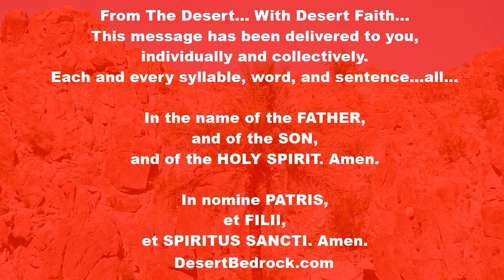DesertBedrock: Day 5 Of Christmas Octave + The Christ Child Is Born For Us | Eucharistic Revival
Welcome Everyone...

MERRY CHRISTMAS Season to you all.

National Eucharistic Revival:
“I urge priests, religious and lay people. . To teach younger generations that meaning and value of Eucharistic adoration and devotion. How will young people be able to know the Lord if they are not introduced to the mystery of His presence?. . All interior life needs silence and intimacy with Christ is order to develop.”
- Saint John Paul II, Pope

"From a sermon by St. Bernard, Abbot

In the fullness of time, the fullness of divinity appeared.

The kindness and love of God our saviour for mankind were revealed. Thanks be to God, through whom we receive such abundant consolation in this pilgrimage, this exile, this distress.

But now at last let men believe their own eyes, because all God’s promises are to be trusted. So that it cannot escape the notice of even troubled eyes, He has set up his tabernacle in the sun. Behold, peace is no longer promised, but conferred; no longer delayed, but given; no longer predicted, but bestowed. Behold, God has sent down to earth a bag bulging with his mercy, a bag that, at the passion, is torn open so that our ransom pours out of it onto us. A small bag, perhaps, but a full one: for it was a small child that was given to us, but in him dwells all the fullness of the Godhead."